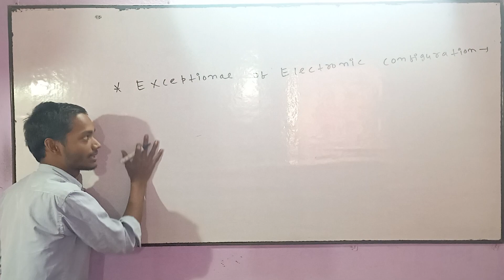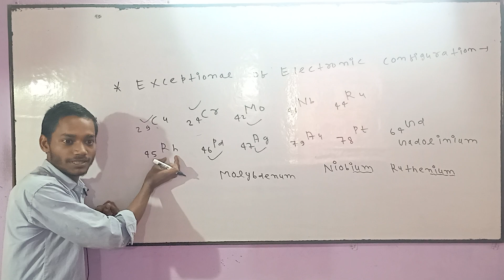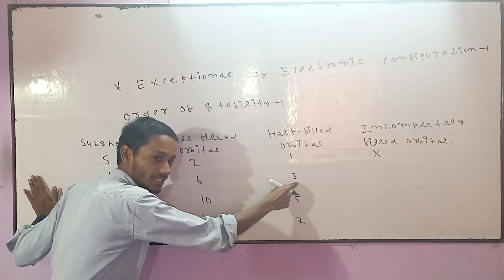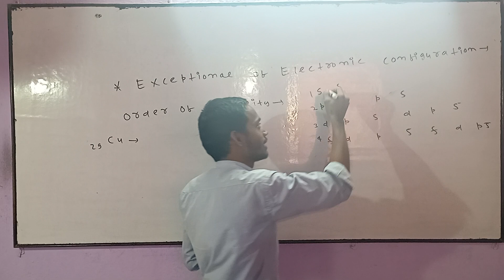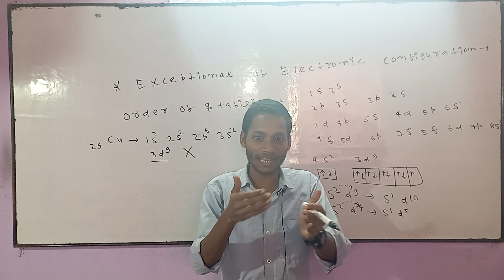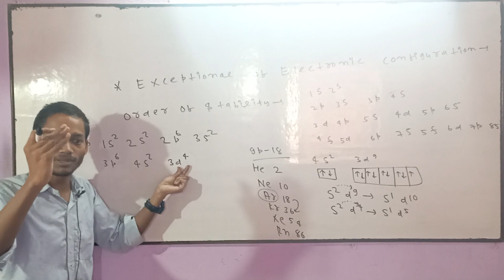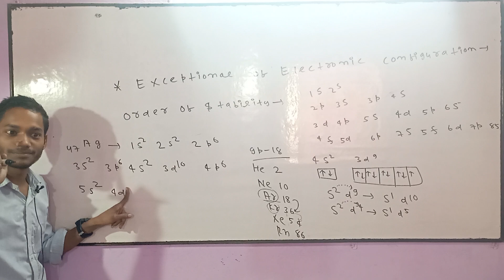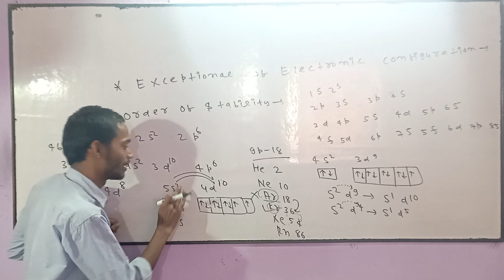Chemistry class:-11 EXCEPTIONAL ELECTRONIC CONFIGURATION//JAC BOARD IMPORTANT QUESTION🇮🇳//NEET EXAM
Exceptional electronic configuration physical chemistry class:11